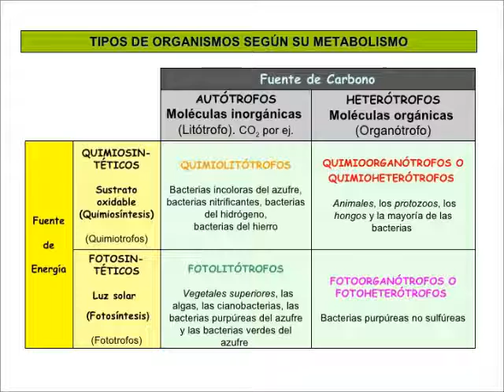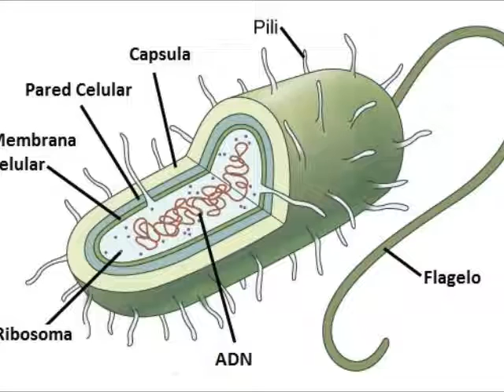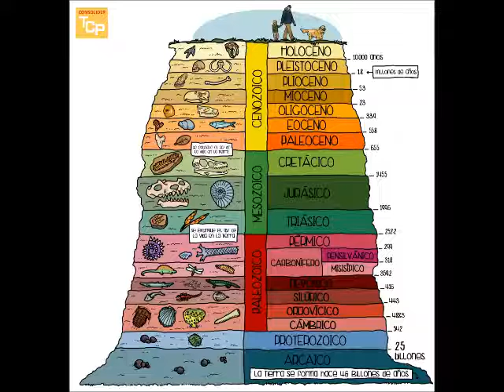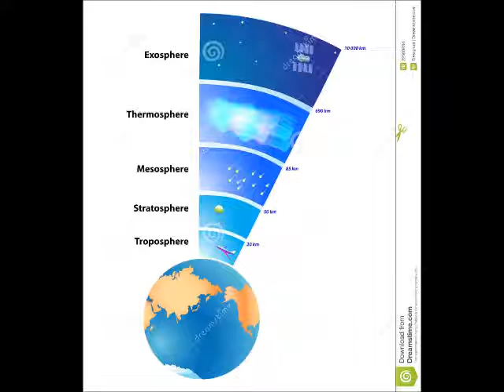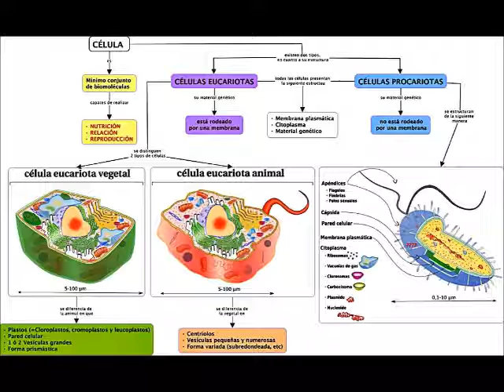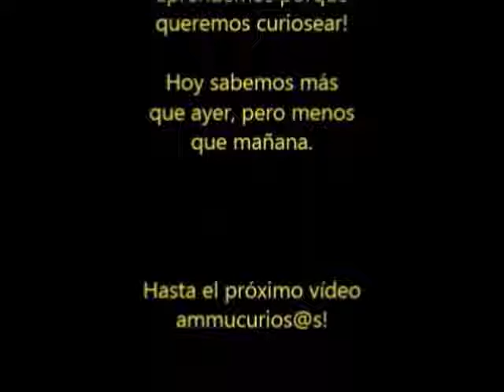Las células y el oxigeno.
buenas ammucurios@s seguimos contando cositas de la evolución y del mundo... así que aquí un nuevo video, ya sabéis dqarle like tras verlo, suscribiros, y compartirlo que el conocimiento es libre, como el sol cuando amanece que eres libreeeee...

perdonar!

y poco más un abrazo a todos!!!

ammu